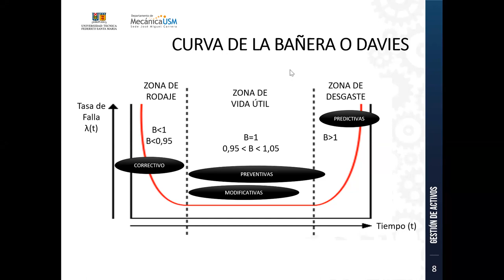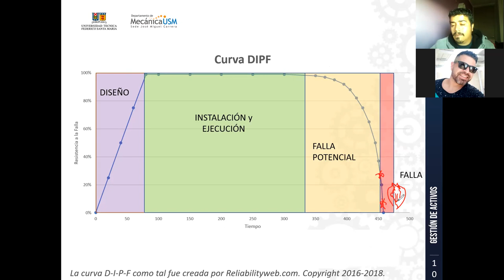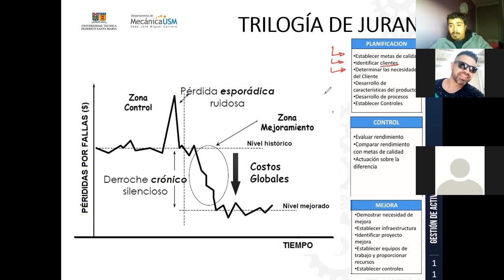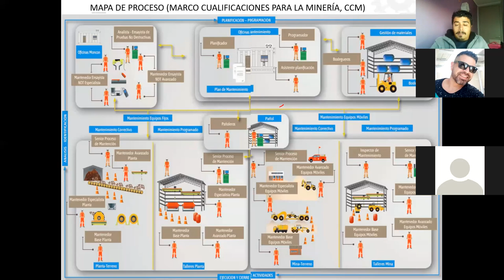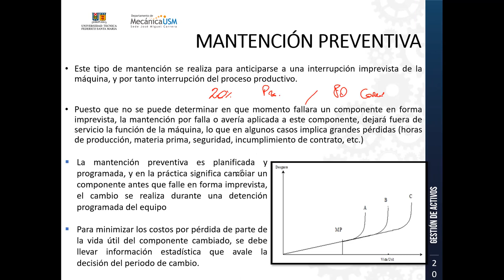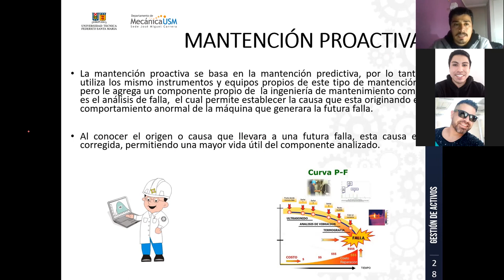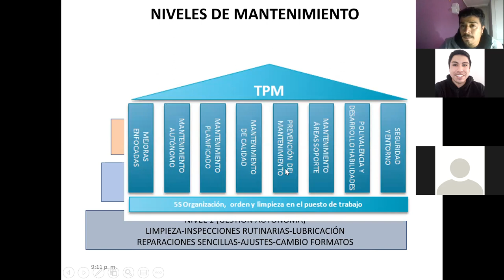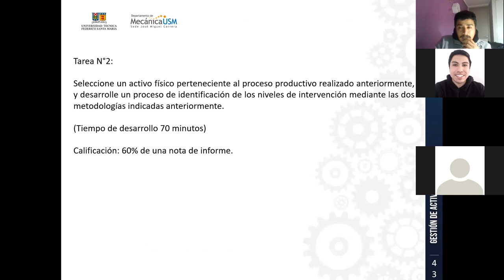Clases_04-10-2021_GestionActivos_IBT Vespertino